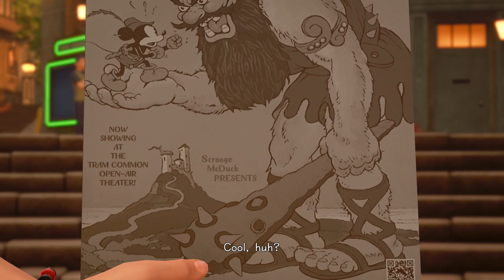Kingdom Hearts 3 - Press A To Gay! Plays - (Part 8)